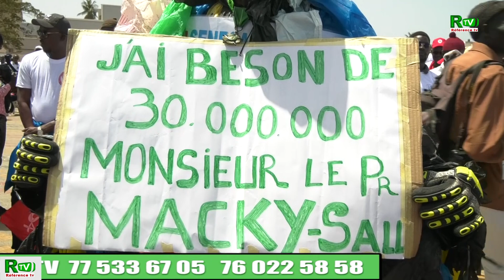urgence à thiaroye Monsieur FALL j'ai besoin de 30 millions pour...